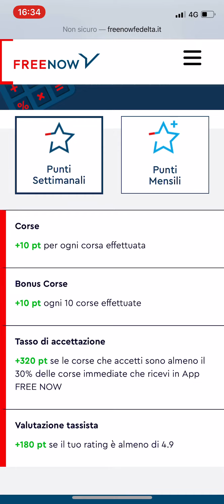PROGRAMMA FEDELTA' FREE NOW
Il primo Programma Fedeltà per tassisti in Italia è attivo!
Una piattaforma completamente nuova, semplice e interattiva, costruita su misura per te, nella quale puoi accumulare punti ed essere premiato su base settimanale e mensile.

Scopri nel dettaglio come funziona!